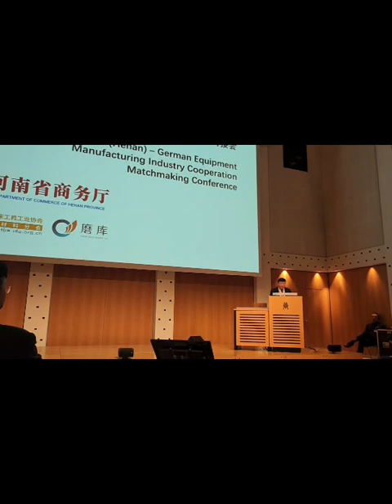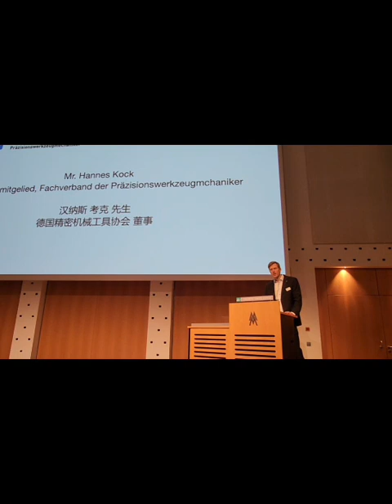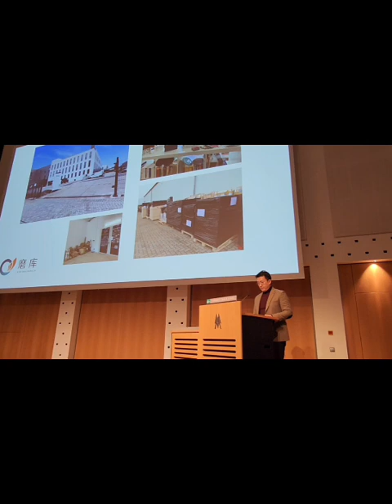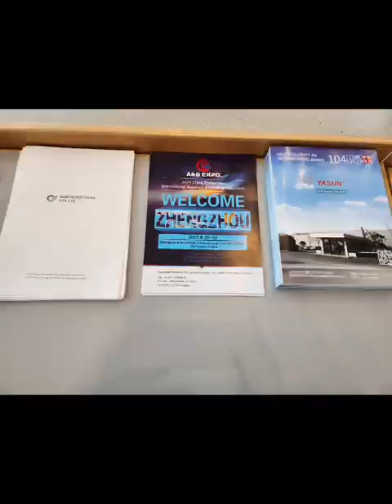China - Germany Equipment Manufacturing Industry Cooperation Matchmaking Conference held in Germany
At 5 p.m. on March 8, local time in Germany, "German Equipment Manufacturing Industry Cooperation Matchmaking Conference " was held in the conference hall of Leipzig Convention Center.

    More than 160 representatives from Henan Provincial Department of Commerce, Leipzig Bureau of Commerce, Superhard Materials Branch of China Machine Tool Industry Association, German-China Economic Federation, German Association of Precision Machinery Tools, Xuchang Municipal Bureau of Commerce, German branch of Abrasivestocks, as well as German and Chinese enterprises participating in German Grinding Exhibition attended the conference.

  Mr. Daqun Xu said that Henan and Germany has always maintained close economic and trade relation, and the two sides have cooperated in the field of equipment manufacturing for many years with remarkable achievements. Today's gathering is to discuss the prospect and future of cooperation and exchange between Henan Province and German equipment manufacturing industry.

  After watching the feature film "Open Henan Welcomes You", Mr. Guobao Su, the secondary inspector of Henan Provincial Department of Commerce, delivered a speech.

   Mr. Guobao Su briefly introduced the situation in Henan, and discussed and exchanged views on strengthening economic and trade cooperation between Henan and Germany. He said that in the future, Henan will be more and more closely connected with the world to achieve a higher level of mutual benefit and win-win results.

   Mr. Dr. Gert Ziener, President of the IHK Leipzig , delivered a speech.

   Dr. Gert Ziner introduced Leipzig's geographical advantages and business environment, and also briefly talked about the important issue of vocational training, as well as the ongoing cooperation projects between Germany and China in this regard. He said that enterprises need high-quality workers who can meet the requirements of modern production and service structures. The Leipzig Business Bureau has been supporting training programs in China for 15 years, and  has carried out multi-industry engineer training and examinations at technical colleges in Yangzhou, Dongguan and Taizhou according to German conditions.

   Mr. Zhaoda Sun, Secretary General of Superhard Materials Branch of China Machine Tool Industry Association, delivered a speech.

   Secretary-general Mr. Sun said that China and Germany have always been important trading partners of each other, and the non-governmental organizations and enterprises of the two countries also enjoy sound mutual trust and cooperation. In the global field of superhard materials and products, both China and Germany occupy a very important position. This event will be a good opportunity for upstream and downstream to exchange and learn from each other and jointly promote the development of global grinding technology, products and industrial chain. Meanwhile, he also sincerely invites the business representatives of German grinding and related fields to participate in the World Diamond Conference 2023 in Zhengzhou, China.

   Ms. Silke Besser, President of German-Chinese Economic Federation, delivered a speech.

   Mr. Hannas Kock, Director of the German Precision Machinery Tools Association, delivered a speech.

   Mr. Wu introduced Abrasivestocks and the two new business segments of Abrasivestocks -- the overseas industrial warehouses in the United States and Germany, and the Australian branch. Mr. Wu said that overseas warehouses provide warehousing and logistics services for customers on the platform, as well as further sales trusteeship, so that small and medium-sized manufacturers can focus more on product development and manufacturing. In November last year, Abrasivestocks successfully entered the supplier system of Saint Gobain, and in January, it began supplying to Saint-Gobain Le Havre factory in France from the Berlin warehouse. This further proves the huge market potential of overseas warehouse.
   In December this year, the Australia Hardware Tool & Grinding Expo (ATGE) organized by the Abrasivestocks Pty Ltd,Hardware China and supported by Hardware Australia and other China Abrasive Associations will be held in Brisbane, then welcome Chinese and German and more enterprises to participate.
After the enthusiastic speeches of all the guests, it was time for the free docking of enterprises. The German and Chinese enterprises participating in the Grindtec expo had in-depth exchanges and discussions.

This conference will push the cooperation between Henan and Germany to a new level. Representatives of enterprises attending the meeting expressed that they had harvested a lot.